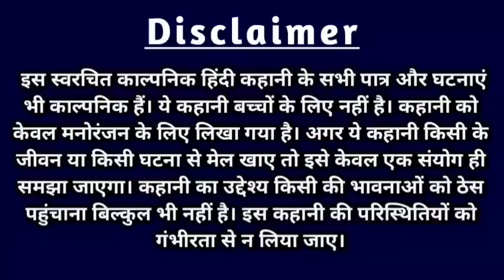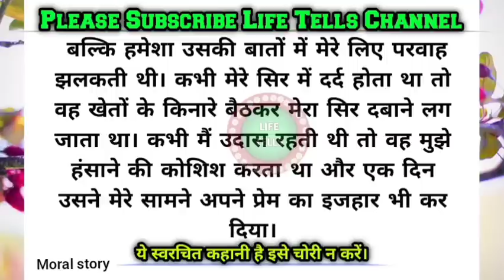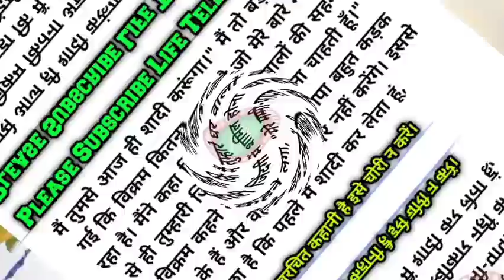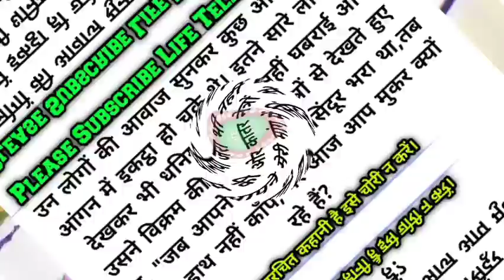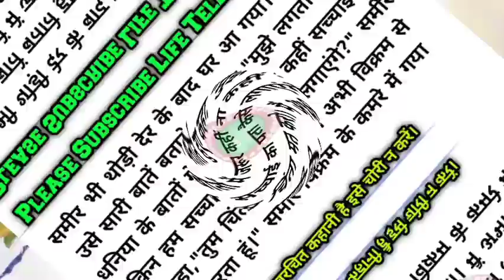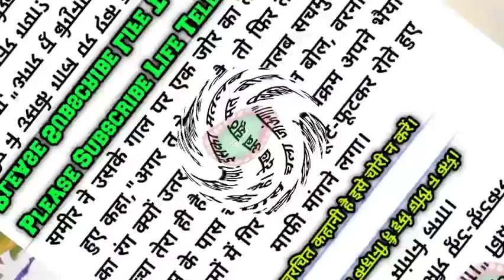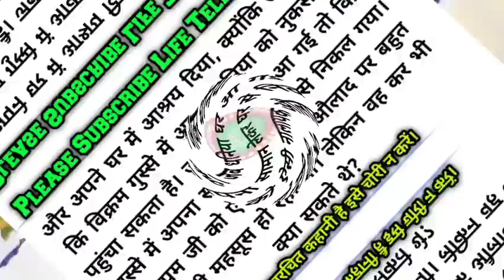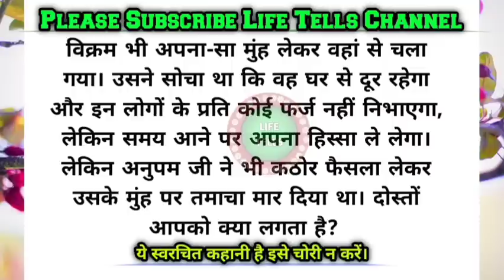ye mera bachcha nahi hai bhabhi/emotional story/shikshaprad kahaniyan/@Lifetellsstories